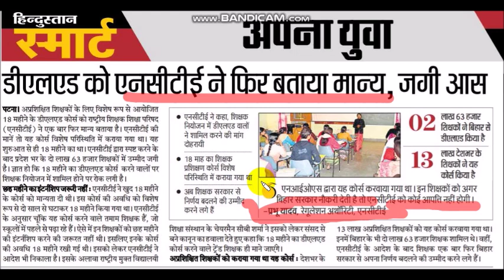NIOS D.EL.ED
UCPZahfZI-01uDUcdWDAs6zw

IMPORTANT MCQ